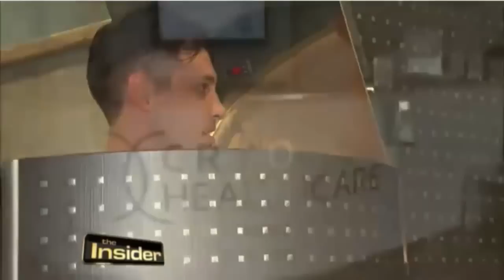The Insider talks about Whole Body Cryotherapy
The 'Insider' calls it "muscle healing treatment" featuring Whole Body Cryotherapy with Dancing With the Starts and Maksim Chmerkovskiy. Available at Cryotherapy Health and Wellness Inc, in Vaughan, On, Canada